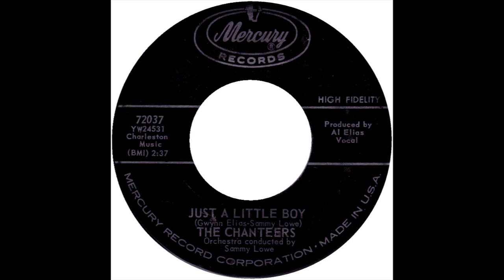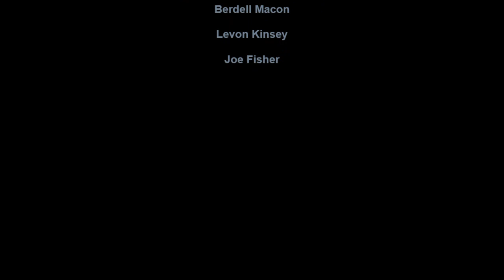CHANTEERS JUST A LITTLE BOY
THE CHANTEERS VOCAL GROUP, JUST A LITTLE BOY, DOO WOP BALLAD, CROSSOVER, VOCAL GROUP HARMONY, DOO WOP MUSIC GENRE
The Chanteers (West Palm Beach, Florida)
Personnel :

John "J.P." Robinson (Lead)

Berdell Macon

Levon Kinsey

Joe Fisher